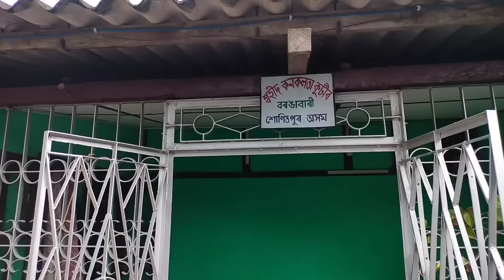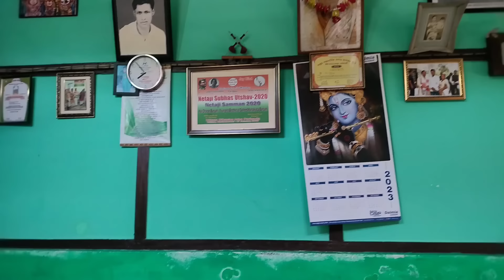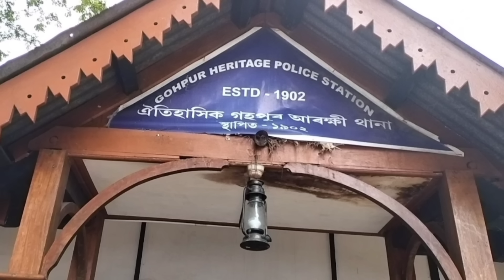কনকলতাৰ ঘৰখন চাওঁক || কেনেকৈ শ্বহীদ হৈছিল কনকলতা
কনকলতাৰ ঘৰখন চাওঁক || কেনেকৈ শ্বহীদ হৈছিল কনকলতা || Kanaklata Barua home

Kanaklata Barua Home
Home of Kanaklata Barua
Kanaklata Barua

with love,
Papu Borah, Jamugurihat, Assam Setu